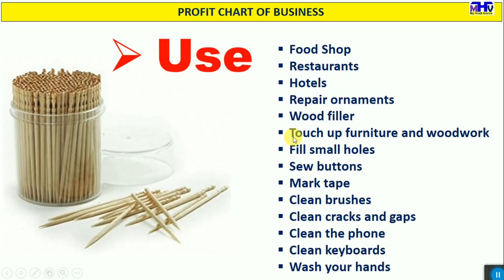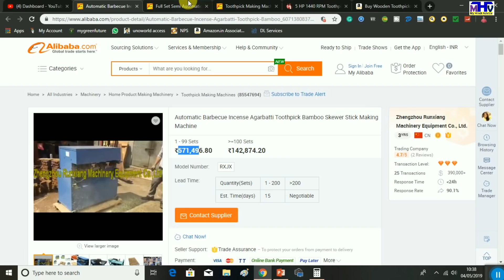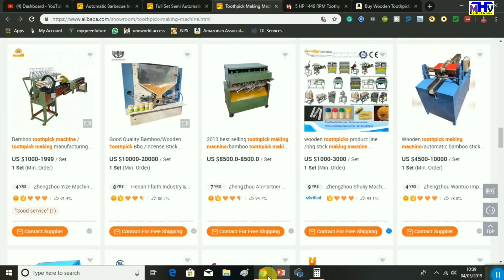घर से चलने वाला लघु उद्योग | 5 हजार का मुनाफा रोज कमाएं Low Investment Home Based Business Idea 2019